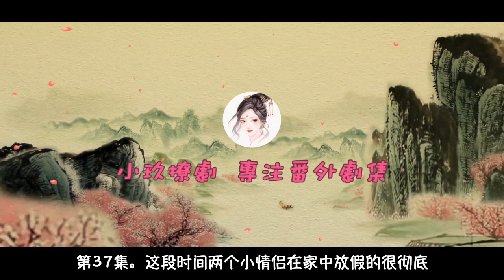《锦衣之下》之走近你 第37集。